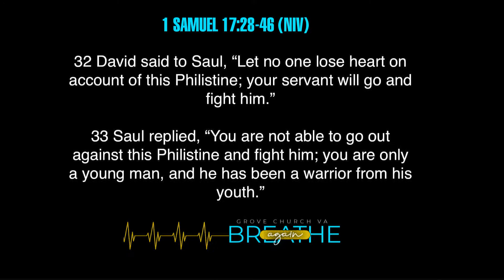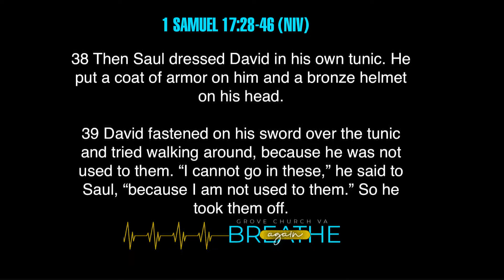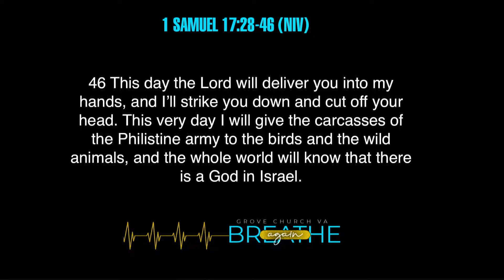You're The Right One For The Job | Minister Jamie Stokes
Message: You're The Right One For The Job
Scripture: 1 Samuel 17 : 28 - 46 (NIV)
Speaker: Minister Jamie Stokes

latest events, messages, and sermons from over the years. Make sure

Help support this ministry and help us to continue to spread

Our mission is to meet the needs of people by spreading the
Word of God, to make and equip disciples for holistic ministry.
Come join us and Pastor Melvin O. Marriner for Worship!

Sundays Online at 10:30 AM
5910 West Norfolk Rd. Portsmouth, Va. 23704

00:00 - Intro
00:22 - 1 Samuel 17 : 28 - 46
03:49 - Right one for the job
09:06 - The Anointing
20:22 - No dream killers
25:13 - Be authentic
37:47 - Need Salvation ?